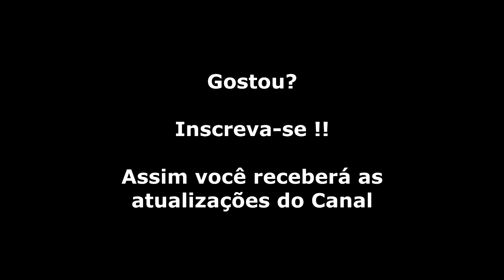Wonder Boy (Master System) Gameplay da Fase 9-3